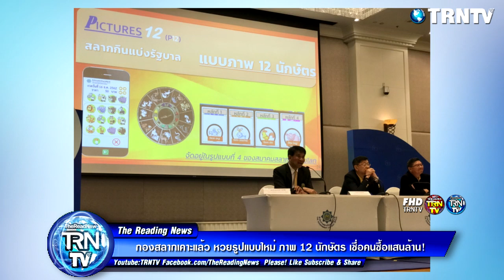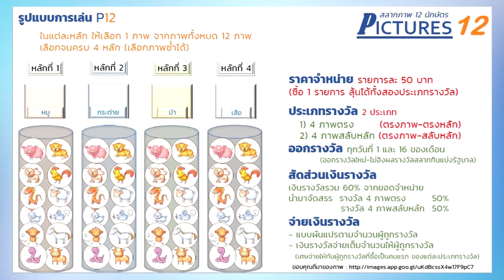กองสลากเคาะแล้ว หวยรูปแบบใหม่ ภาพ 12 นักษัตร เชื่อคนซื้อแสนล้าน!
เมื่อวันที่ 31 ก.ค. นายธนวรรธน์ พลวิชัย กรรมการสลากกินแบ่งรัฐบาล ในฐานะหัวหน้าคณะทำงานศึกษาการออกผลิตภัณฑ์สลากรูปแบบใหม่ เปิดเผยภายหลังการประชุม คณะกรรมการสลากฯ ประเด็นเรื่องผลิตภัณฑ์สลากรูปแบบใหม่ โดยจะไม่มีการออกสลากแบบเลขท้าย 2 ตัว และ 3 ตัว หรือหวยบนดินอย่างแน่นอน โดยพบว่าคณะการการได้ข้อสรุปว่า จะออกเป็นสลากภาพ 12 นักษัตร โดยแบ่งเป็น หลักที่ 1-4 เป็นภาพ หมู กระต่าย ม้า เสือ โดยในแต่ละหลักจะมีภาพอีก ซึ่งจะมีการเฉลี่ยเงินรางวัลตามจำนวนคนที่ถูกรางวัล